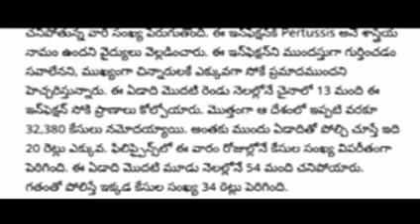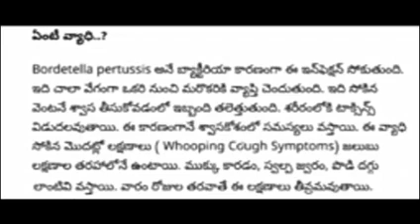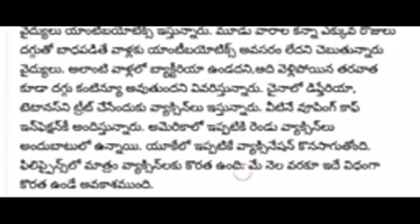షాక్ ఇస్తున్న కొత్త వైరస్ ఇవ్వన్నీ మూసివేత తీవ్ర టెన్షన్ లో CM //